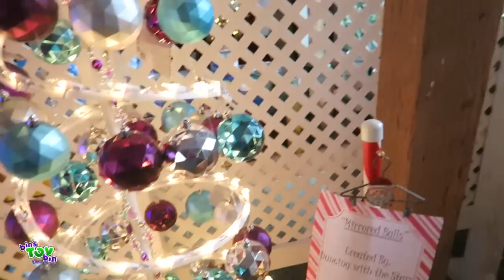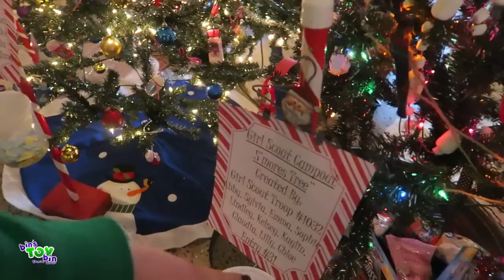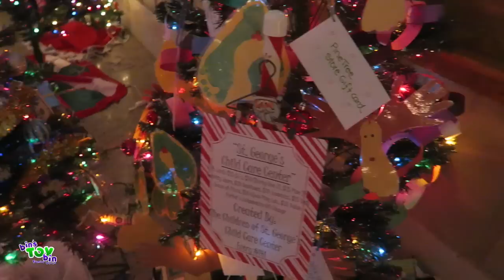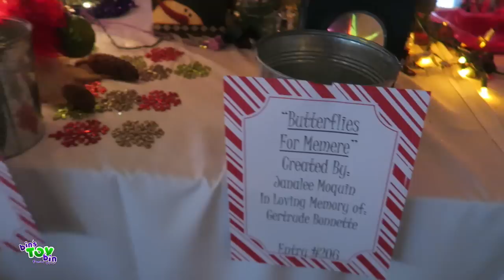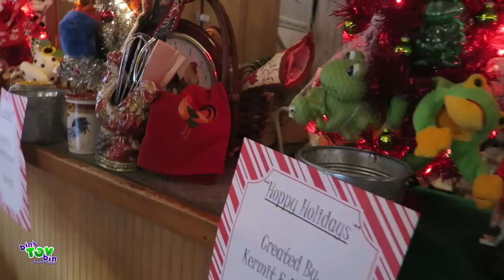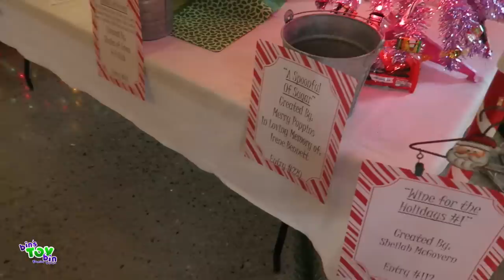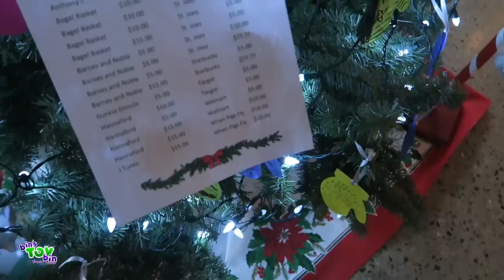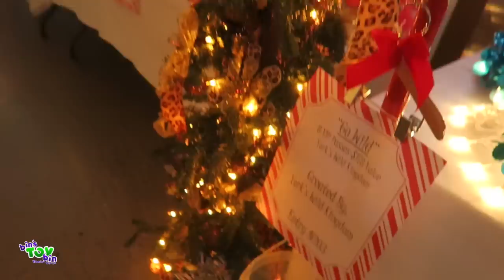Festival of "Fostering" Trees in York, Maine!! 12.4.2015 | Bins Toy Bin Daily Vlogs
We head down to York Maine to check out the Christmas Tree Festival! This Festival of "Fostering" Trees is to benefit Children in Foster Homes and they are taking donations for Toys for Tots and the Food Bank.

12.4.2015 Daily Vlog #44